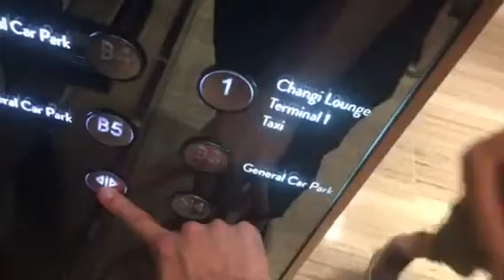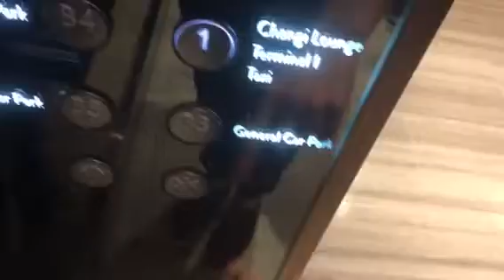Another Schindler lift at Pearl/airport centre - Singapore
Filmed
14/7/19

Very luxury but busy. Kn